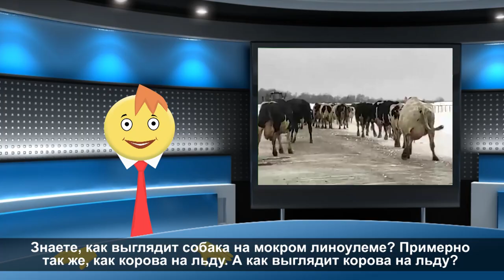Samovar News 03: Robbery of the century, canned launcher, fireworks gone crazy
Новости от Самовара 3: Ограбление века, консервомет, фейверк сошел с ума